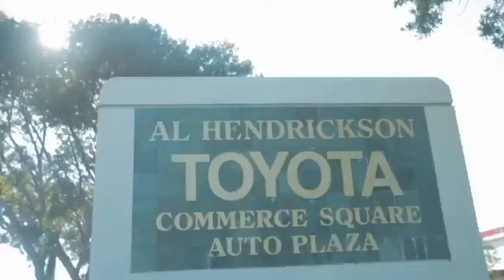You looking for a new car or used car please contact me at 9549970696.